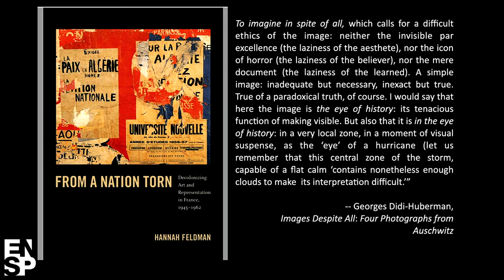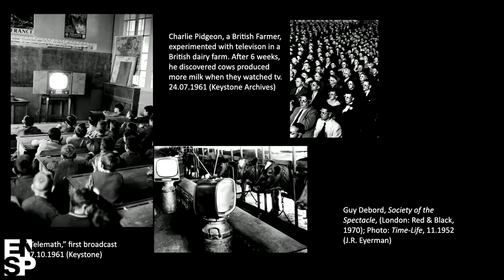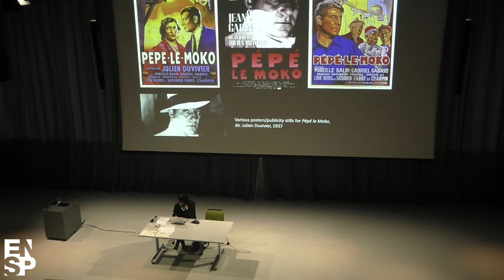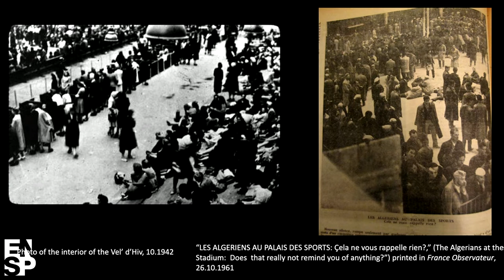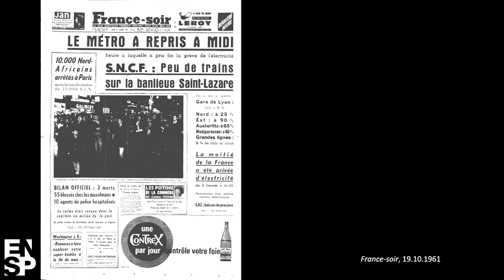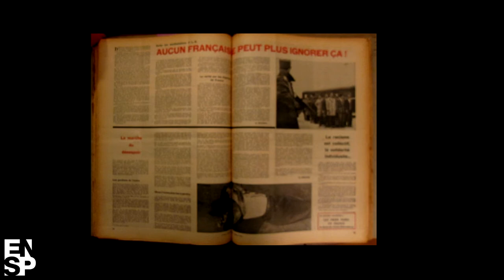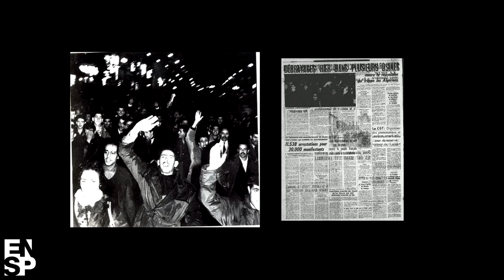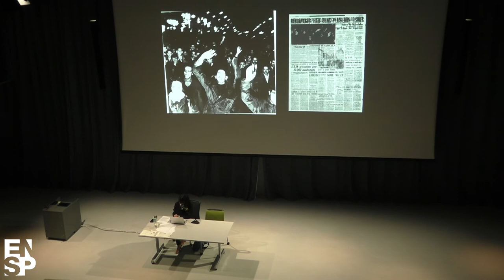Conférence Hannah Feldman | octobre 2022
Plain Sight in (In)Visible Commons: Protest, Paris, Photography
Conférence en anglais
Cette conférence porte sur la documentation photographique de trois manifestations qui se sont déroulées à Paris en 1961, 1962 et à nouveau en 2015, pour suivre les changements dans l’imagerie photographique de l’appartenance nationale dans une ère de surveillance et de spectacle. Elle se concentre principalement sur les photographies de la violente répression policière d’une marche algérienne qui a eu lieu à Paris vers la fin de la guerre d’indépendance algérienne.

Hannah Feldman est professeure agrégée d’histoire de l’art et professeure principale en études moyen-orientales et nord-africaines, ainsi qu’en études littéraires comparées à la Northwestern University, Chicago, États-Unis. Ses recherches, son enseignement et ses conseils portent sur l’art et la culture visuelle de la fin de la modernité et de l’art contemporain, en particulier au Moyen-Orient. Son premier livre, "From a Nation Torn: Decolonizing Art and Representation in France" (Duke, 2014) révise les récits de l’esthétique française du milieu du siècle pour plaider en faveur de la centralité de la décolonisation dans la théorisation contemporaine de l’espace urbain, de la photographie, du public, du spectacle, et le projet même d’écrire l’histoire.